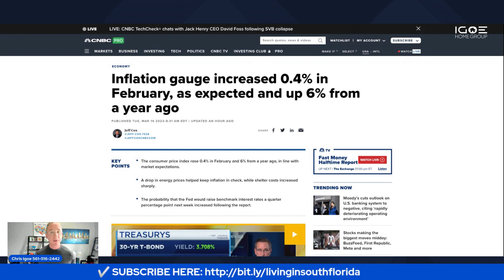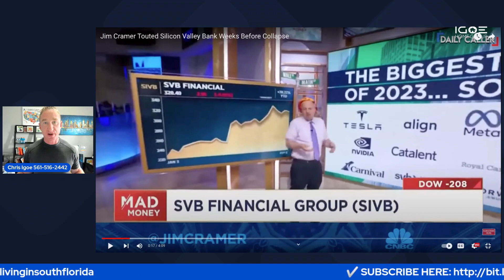The 2023 Housing Market Crash JUST GOT WORSE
CPI numbers are out and inflation continues to rise. The 2023 Housing Market Crash JUST GOT WORSE.

Your Realtor
Chris Igoe